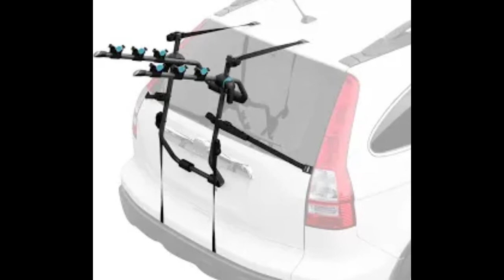أسعار الدراجات الهوائية فى مصر ٢٠٢٢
الدراجات الهوائية,
الدراجات النارية,
الدراجات الكهربائية,
الدراجات الدراجات,
الدراجات الهوائية الجبلية,
الدراجات النارية في مصر,
الدراجات الرباعيه,
الدراجات الالية,
دراجات ياماها,
دراجة ياماها 60,
دراجات ياباني,
دراجات ايراني,
دراجة ياماها سكنس 140,
دراجات يابانية مستعملة للبيع,
دراجات يبطنشن,
دراجات يابانيه,
الدراجات ورد,
الدراجات والسيارات,
دراجات وسيارات,
دراجة وزارة الشباب والرياضة,
دراجات وسيارات اطفال,
دراجات واغاني,
دراجات ولد,
وشم الدراجات,
سباق السيارات والدراجات,
سبايدرمان و الدراجات النارية,
الدرجات هي,
دراجة هوائية,
دراجة هوائية كهربائية,
دراجة هارلي,
دراجات هارلي,
دراجات هوائية للاطفال الصغار,
دراجة هوندا,
دراجات هوائية للبيع,
الدراجات ناريه,
دراجات نارية,
دراجات نارية للاطفال,
دراجات نارية 2021,
دراجات نارية مع اغاني حماسية,
دراجة نارية 103,
دراجات نارية مع اغاني,
دراجات نارية حالات واتس,
الدراجات مال اطفال,
مصنع الدراجات النارية قالمة,
دراجات مال اطفال,
دراجة مائية,
مزاد الدراجات في امريكا,
دراجات مع اغاني,
ميكانيك الدراجات النارية,
دراجات مال جهال,
الدراجات للاطفال,
الدراجات للبيع,
الدراجات للاطفال الصغار,
الدراجات للصغار,
الدراجات لعبه الدراجات,
دراجات للبيع,
دراجات اطفال,
لعبة الدراجات النارية,
الدراجات كرتون,
دراجة كهربائية,
كابراج الدراجات النارية,
كابراج الدراجات النارية tmax,
كابراج الدراجات الهوائية,
دراجات كهربائية,
دراجة كولدن,
دراجة كلاسك,
دراجة قفاز,
دراجات قفاز,
دراجة قابلة للطي,
دراجة قالمة,
قانون الدراجات النارية بالمغرب 2021,
دراجة قفاز كاوسكي,
دراجات قالمة,
قيادة الدراجات الهوائية,
الدراجات في هولندا,
الدراجات في مصر,
الدراجات في امريكا,
الدراجات في المانيا,
الدراجات في اليابان,
الدراجات في اربيل,
الدراجات في الصين,
الدراجات في ايران,
غضب الدراجات الناريه,
غسيل الدراجات الهوائية,
غسيل الدراجات النارية,
دراجة غولدوين,
اغاني دراجات,
دراجات غريبه,
غسيل الدراجات,
دراجة غزال,
الدراجات على المضمار,
دراجة عبد الحليم,
عشاق الدراجات النارية,
عالم الدراجات النارية,
دراجة عصفورية,
دراجات على الشحن,
عاشقات الدراجات النارية حالات واتس,
دراجة عصفورية 60,
دراجة طائرة,
طلاء الدراجات النارية,
دراجة طائرة في اليابان,
دراجة طائرة شرطة دبي,
دراجة طريق,
دراجة طائرة اليابان,
دراجات طائره,
دراجة ضد سيارة,
دراجة ضخمة,
سباق الدراجات ضد الساعة,
الدراجات النارية ضد الشرطة,
ضريبة الدراجات النارية بالمغرب,
حملة ضد الدراجات النارية,
ضجيج الدراجات النارية,
صوت الدراجات النارية,
دراجات صغار,
صناعة الدراجات الهوائية,
صناعة الدراجات النارية,
صيانة الدراجات النارية,
صنع الدراجات,
صباغة الدراجات النارية,
صوت الدراجات النارية في الجزائر,
دراجات شحن,
دراجات شحن في العراق,
دراجة شاومي الكهربائية,
دراجات شرطه,
دراجات شارع فلسطين,
دراجة شحن في العراق,
دراجة شحن هارلي,
دراجة شاومي,
الدراجات سبيستون,
سباق الدراجات النارية,
دراجات سبايدر مان,
سباق الدراجات الهوائية,
سرعة الدراجات النارية,
سوق الدراجات,
دراجة سكنس 2020,
دراجة سبيسي,
زيت الدراجات النارية,
دراجة زناتي,
زيوت الدراجات النارية,
دراجة زعرة,
دراجة زاد ميل,
زينة الدراجات النارية,
زينة الدراجات الهوائية,
الدراجات رباعيه,
دراجات رباعيه,
رياضة الدراجات الهوائية,
دراجة رياضية منزلية,
دراجة رياضية,
دراجة رود,
دراجات رباعيات,
دراجات رباعيه للبيع,
دراجة ذبانة,
دراجات ذبانه,
دراجات ذوي الاحتياجات الخاصة,
دراجة ذات ثلاث عجلات,
دراجة ذات اربع عجلات,
دراجات ذبانات للبيع,
دراجات ذبانه للبيع,
دراجة ذاتية القيادة,
الدراجات دراجات,
دراجة دايون 2021,
دراجة دولفين,
دراجة دوكاتي,
خوذات الدراجات النارية,
دراجات خبط,
دراجة خشبية,
دراجة خمسة كير,
دراجة خبط,
دراجة خفاش,
خدع الدراجات النارية,
دراجات خشب,
حديقة الدراجات بمدينة المستقبل,
حملة الدراجات النارية,
حجز الدراجات في العراق,
دراجات حالات واتس اب,
دراجات حلوات,
حركات الدراجات النارية,
دراجة حارس الامن السعودي,
دراجات حقيقيه,
دراجة جبلية,
دراجات جبليه,
جديد الدراجات النارية بالمغرب 2021,
دراجات جديده,
جنون الدراجات النارية مع اغاني,
دراجة جبلية نارية,
دراجات كولدن,
دراجة جني,
دراجة ثلاث عجلات,
دراجة ثعلب,
دراجة ثلاثية العجلات,
ثمن الدراجات النارية الكبيرة بالمغرب,
دراجة ثابتة,
ثمن الدراجات الهوائية بالمغرب 2021,
دراجات ثلاث عجلات,
دراجة ثابتة رياضية,
ترقيم الدراجات النارية في العراق,
تسجيل الدراجات النارية في العراق,
تصليح الدراجات النارية,
ترقيم الدراجات,
تصليح الدراجات الهوائية,
تغليف الدراجات النارية,
تعديل الدراجات النارية,
تصليح الدراجات,
الدراجات بالاردن,
الدراجات باللغة الانجليزية,
دراجة بابا,
دراجة بطة 60,
دراجة بي ام دبليو 2021,
دراجة بطح,
دراجة بوليسي 2021,
دراجة بريز 140,
الدراجات النارية في المغرب,
الدراجات النارية في الجزائر البليدة,
الدراجات الهوائية في الجزائر,
الدراجات الكهربائية بالمغرب,
دراجة 08,
دراجة 103,
دراجة 103 معدلة,
دراجة 1000cc,
دراجة 125 سي سي,
دراجة 110,
دراجة 103 بيجو,
دراجة 140,
دراجة 103 للبيع,
دراجات 2021,
دراجات 2022,
دراجة 2021,
دراجات 2020,
دراجات 2,
دراجة 26,
دراجة 200cc,
دراجة 2022,
دراجة 3 عجلات,
دراجة 33,
دراجة 300cc,
دراجات 360,
دراجة 4 عجلات,
دراجة 40cc,
دراجات 4 عجلات,
دراجة 4كير,
دراجات 4,
دراجات 4كير,
دراجة 4 عجلات للبيع,
دراجة 40 سي سي,
دراجة 50 سي سي,
دراجات 5,
دراجات 50,
دراجة 5 كير,
دراجات 60,
دراجة 60,
دراجة 60 عصفورية,
دراجة 60 ياماها,
دراجات 60 رياضي,
دراجات 60 للبيع,
دراجة 60 بطة,
دراجة 600cc,
دراجة 70,
دراجة 700,
دراجة 9 زروف,
دراجات 9 زروف,
دراجات 9